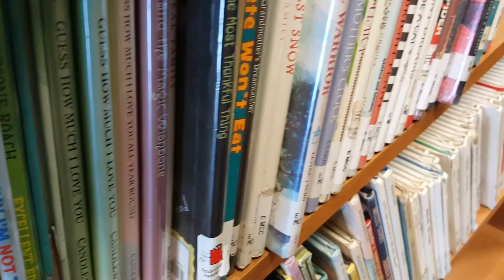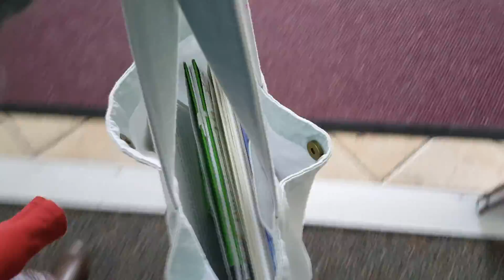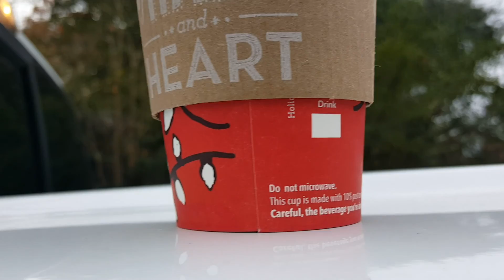Library, Trampoline Time, & Starbucks | VLOGMAS DAY 14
DAY 14 A trip to the library and some backyard time.